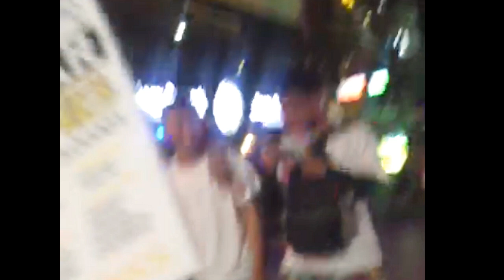10 Таиланд Пхукет Патонг улица Бангла роуд 2019 Thailand Phuket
Таиланд Пхукет Патонг ночная улица Бангла роуд май 2019